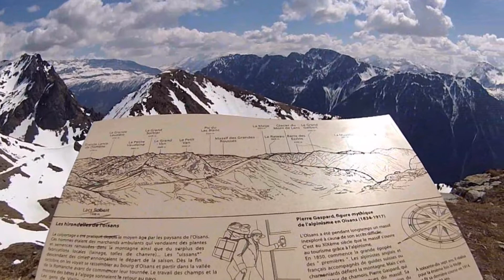N°1 Station de sports d'hiver Avril 2017 FRANCE